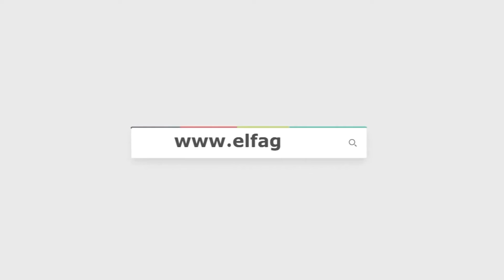«الحرام مابيدمش» مقاول بملوي يُعيد 300 ألف جنية تحولت على حسابه البنكي بالخطأ